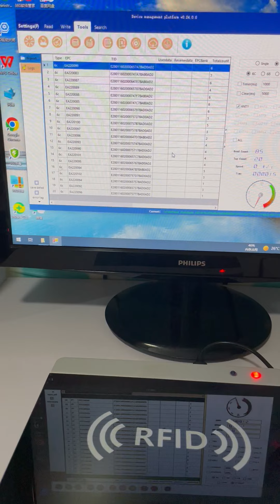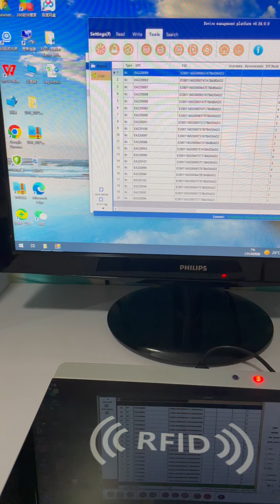Jewelry UHF RFID System (rfid-life.com)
An UHF RFID reader for Jewelry inventry management from rfid-life.com